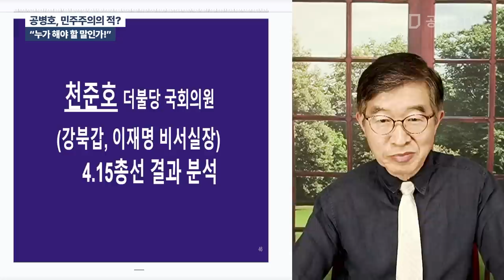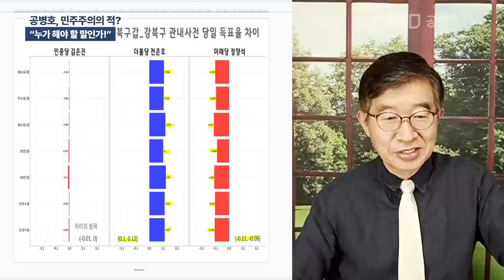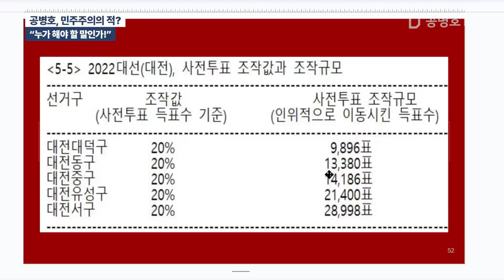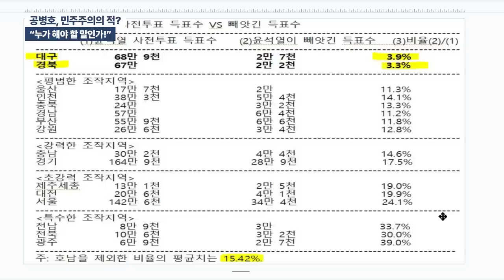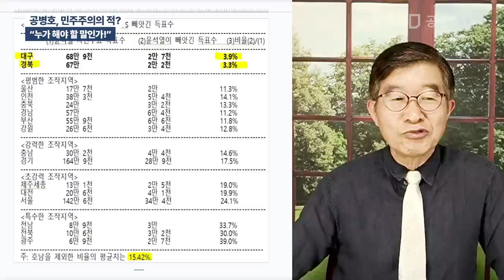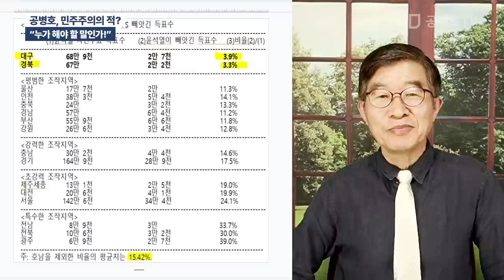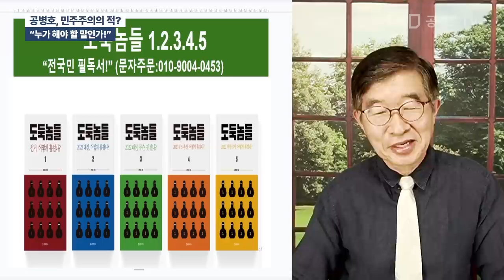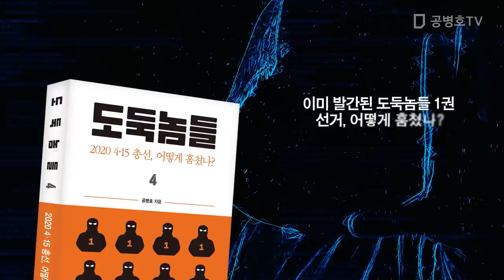공병호, 민주주의의 적? / "누가 할 말인가!" / 썩은 인간들, 세금으로 밥 먹고 / 선거조작을 밥먹듯이, 물마시듯이 해서야 / 노태악-김용빈, 대가 치룰 것 [공병호TV]